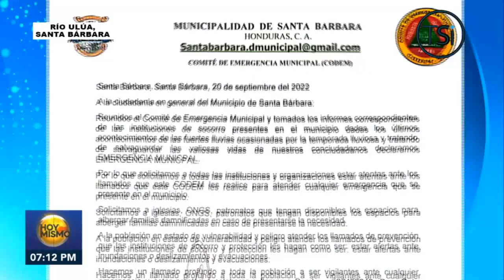Crecida del río Ulúa deja 79 familias evacuadas en 13 comunidades en Ramal del Tigre